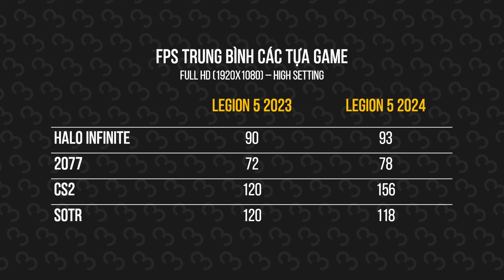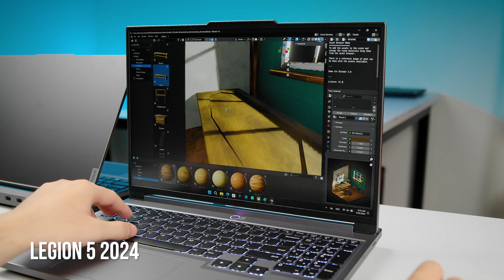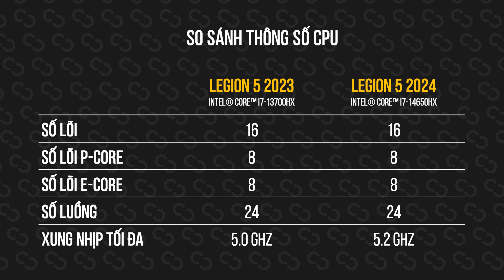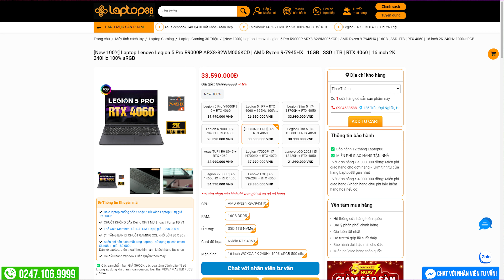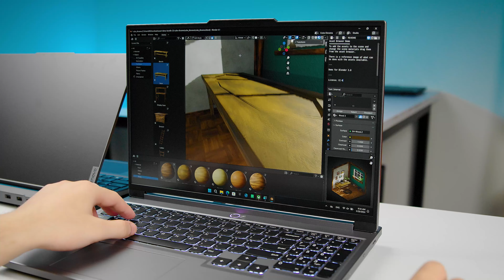Lenovo Legion 5 2023 vs Legion 5 2024: VẪN THẾ!?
Legion 5 2024 được kỳ vọng là sẽ là 1 phiên bản laptop gaming làm tốt hơn so với phiên bản 2023. Thế nhưng trên thực tế lại chưa thể hiện được nhiều những nâng cấp nổi trội. So với Legion 5 2023 thì cá nhân mình sẽ đánh giá phiên bản 2023 vẫn sẽ là phiên bản laptop gaming đáng mua và tối ưu cho mức hiệu năng trên giá thành hơn so với phiên bản 2024. Lí do chính sẽ đến từ hiệu năng và thiết kế của máy.

Xét về hiệu năng và nhiệt độ khi chơi game. Thì đúng như mình dự đoán, việc không thay đổi card đồ họa làm cho Legion 5 2024 không có quá nhiều nâng cấp về hiệu năng so với phiên bản trước khi chơi các game 3A. Duy chỉ các game Esport ăn vào CPU là có chênh lệch đáng kể. Tuy nhiên nếu hạ setting các game này xuống để tập trung vào mức FPS cao thì cả 2 vẫn đem lại độ hiệu quả giống nhau. Còn về nhiệt độ thì… nó đúng là không khác gì luôn. Riêng về nhu cầu làm việc thì hoàn toàn khác. Nhờ vào việc nâng cấp CPU lên rất nhiều thì hiệu năng khi làm việc hay render cũng được cải thiện 1 cách đáng kể. Kể cả với những tác vụ khi làm việc với bộ adobe hay các phần mềm khác như Vray và Blender thì i7 14650HX đều cho ra mức hiệu năng cao hơn hẳn so với phiên bản trước. Thế nên nếu như các bạn cần laptop ngay lúc này và tiền không thành vấn đề thì Legion 5 2024 vẫn là 1 lựa chọn laptop gaming rất ổn trong mức giá, hoặc các bạn có thể tham khảo Legion Pro 5 2023 với Ryzen 9 hoặc i9 trong tầm giá ngang với Legion 5 2024 thì vẫn sẽ có một mức hiệu năng tốt hơn.

Về tổng thể triết lý thiết kế sẽ được giữ nguyên, chúng ta sẽ chỉ có 1 số thay đổi rất nhỏ. Ví dụ như phím nguồn được làm cách điệu hơn, mang nét gaming hơn. Các chi tiết cạnh viền máy được thay đổi đi 1 chút để nó mang các nét vuông vức hơn nhưng không quá bị cấn khi cầm nắm và sử dụng. Các cổng kết nối thì bản Legion 2024 sẽ được đưa chủ yếu sang 2 bên. Phần tản nhiệt thì phiên bản 2024 sẽ được đưa hết ra phía sau với 3 khe tản chứ không còn các khe ở 2 bên nữa.

Các yếu tố khác thì gần như không có điểm khác biệt rõ ràng. Đồng thời với mức hiệu năng chênh lệch không quá lớn thì với mức giá đang chênh trận 7 triệu thì phiên bản Legion 5 2023 vãn sẽ là lựa chọn đáng mua hơn. Mặc dù Legion 5 2024 cũng là 1 phiên bản laptop gaming rất hoàn thiện, nhưng với mức giá hiện tại sẽ chưa tối ưu dành cho ví tiền của anh em.

88 STUDIO - KÊNH REVIEW VỀ CÁC SẢN PHẨM CÔNG NGHỆ